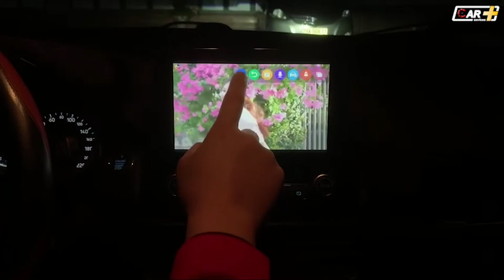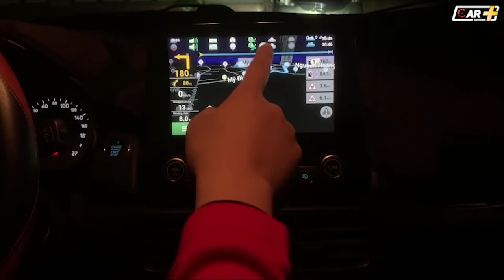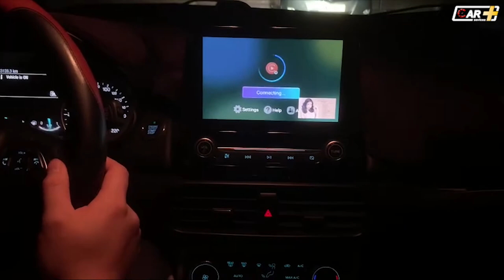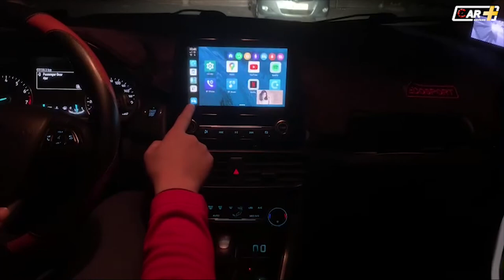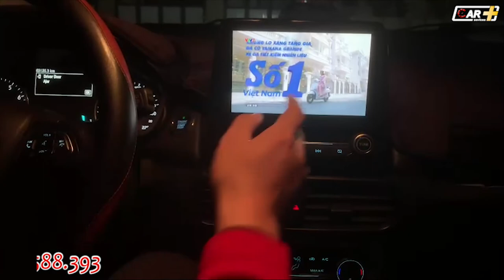Nâng cấp Carplay Android Box cho Ford EcoSport 2018 - Biến màn Zin thành màn Android thông minh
Nâng cấp lắp đặt Carplay Android Box cho một chiếc Ford EcoSport 2018, thực hiện bởi Carplus team.
Đáp ứng nhu cầu của Anh chủ xe. Giữ nguyên màn Zin nguyên bản theo xe nhưng có đủ tính năng như màn hình Android thông minh.
Cùng theo dõi video để khám nhé!

💒 Cơ sở 1: A25 Ngõ 156 Võ Chí Công, Xuân La, Tây Hồ, Hà Nội
💒 Cơ sở 2: 11 Ngõ 24 Đặng Tiến Đông, Đống Đa, Hà Nội